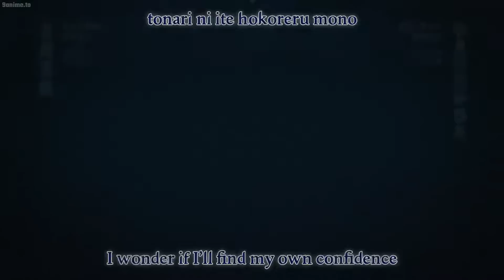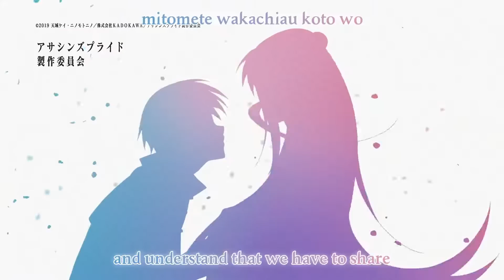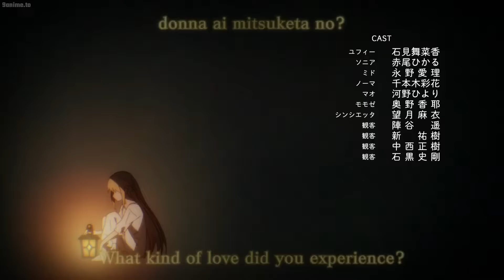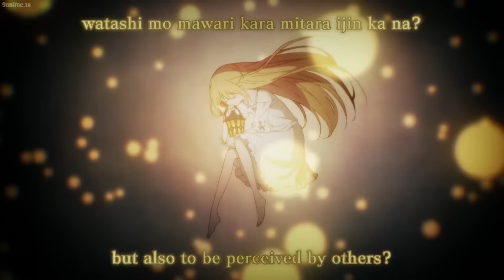Assasin's Pride - Episode 2 [English Sub]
Assassin's Pride
アサシンズプライド
Episode 02: When The Girl-s World Changes
Episode Summary:
Melida trains with Kufa for the week, keeping her magic a secret, and then the day of the tournament arrives. In the first round Melida's team faces off against her bully's team, and Melida ends up going at it with the bully. Using many tricks and techniques Kufa taught her, she ends up winning.